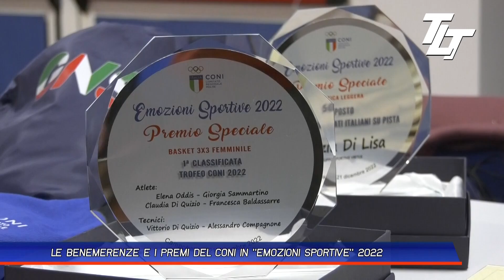LE BENEMERENZE E I PREMI DEL CONI IN 'EMOZIONI SPORTIVE' 2022